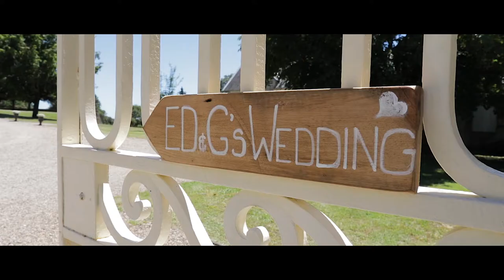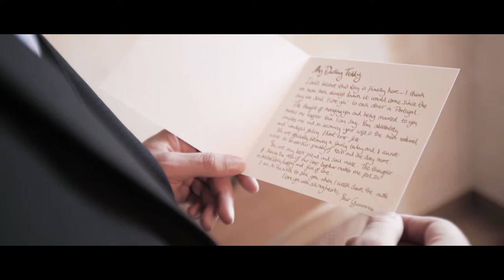A breathtaking wedding film captured at Chateau Lacoste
Absolutely stunning and renovated Chateau Lacoste comes with the glorious history of two centuries. It's an amazing place for a destination wedding in the Dordogne region, located in France. Incredible scenery, emotional speeches, this wedding had everything.